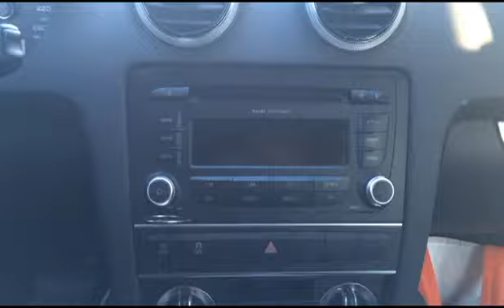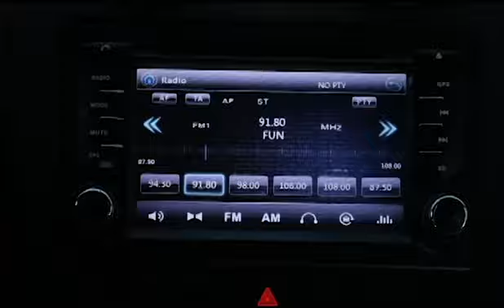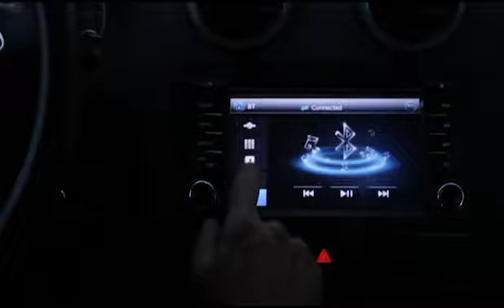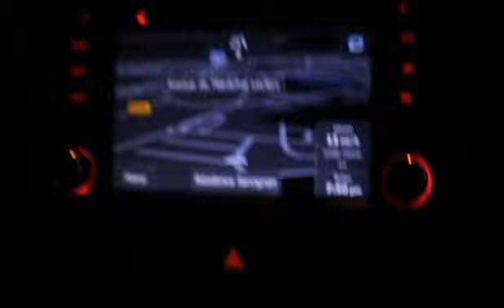Installation autoradio GPS pour Audi A3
Comment démonter installer un autoradio multimédia pour un Audi A3